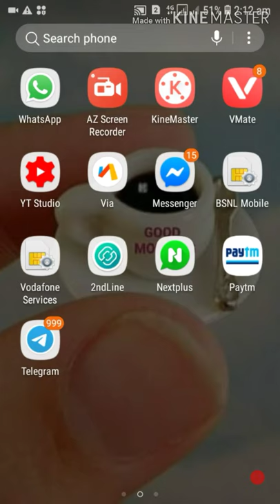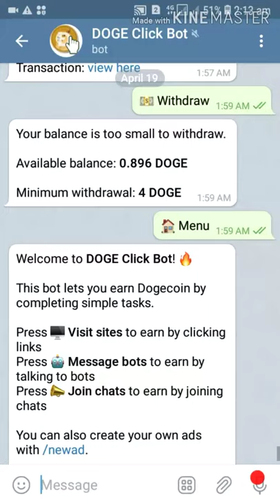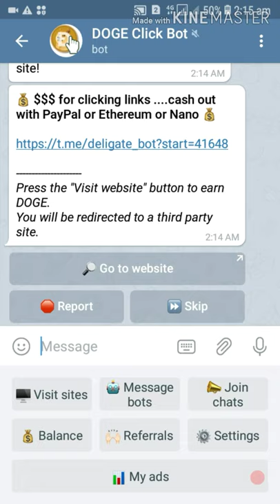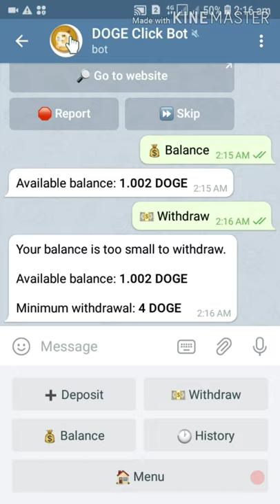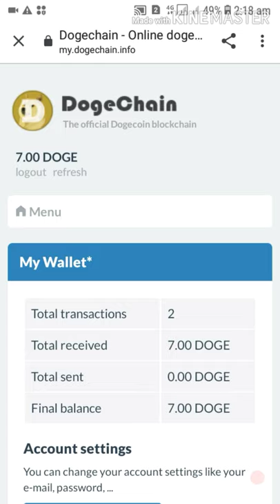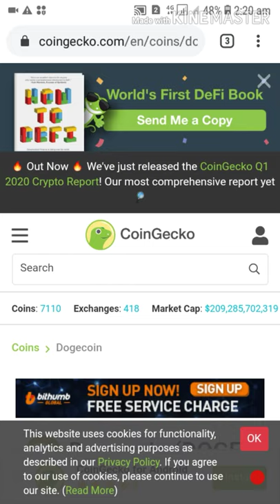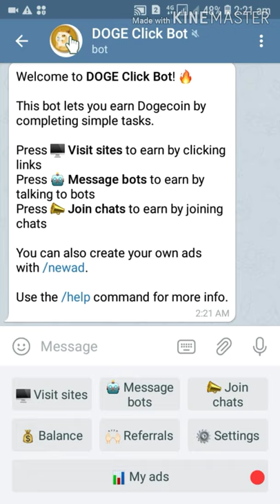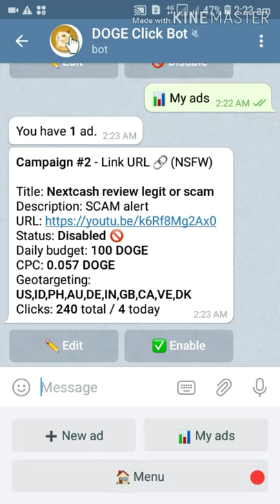Telegram se paise kamaye |$USD digital currency | Bitcoin dogecoin 100% Payments proof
telegram dogeclick boot - Earn Dogecoin (DOGE) by visiting web sites and performing other simple tasks.

friends aaj main is video mein bataya Hai ki, Telegram ke dwara kis Prakar se aap log , digital currency Jaise bitcoin, dogecoin, litecoin, earn kar sakte hain, is video mein Maine Puri Jankari Di Hui Hai video lambi Na Ho is vajah se kuch part Agali video mein bataunga dhanyvad doston ,